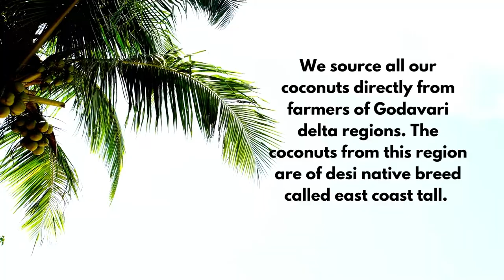Vepuri Agro Products Factory Frozen Grated Coconut processing video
Vepuri Agro Products Private Limited is a Vijayawada based Coconut processing industry which is pioneer is various coconut products like Virgin Coconut Oil, Desiccated coconut powder, Coconut water based products and Frozen grated coconut. Out frozen grated coconut is blast freeze at -35° C and has a longer shelf life of 12 months from packing. We do private labeling in various brands. We have around 1.3 Tons capacity per shift along with cold storage and cold logistics.